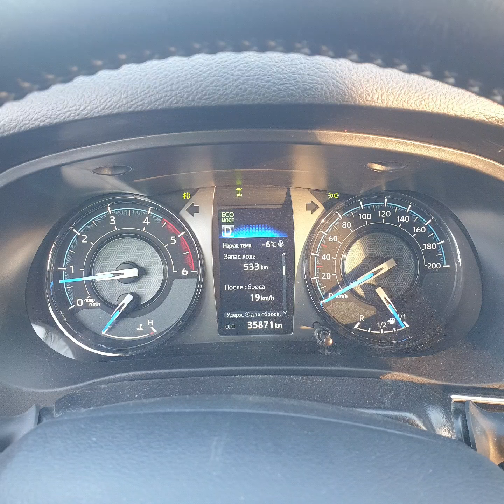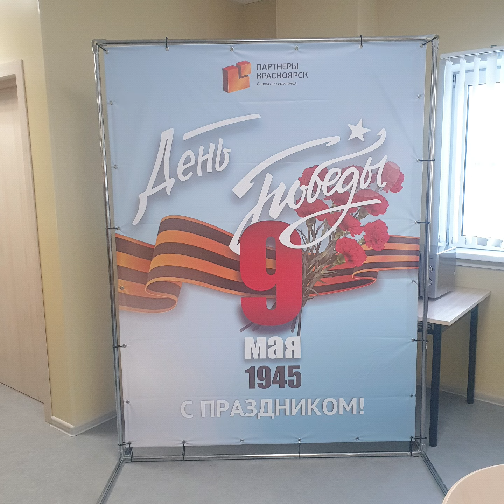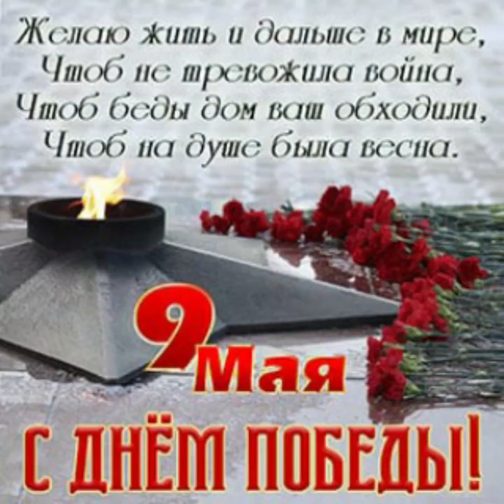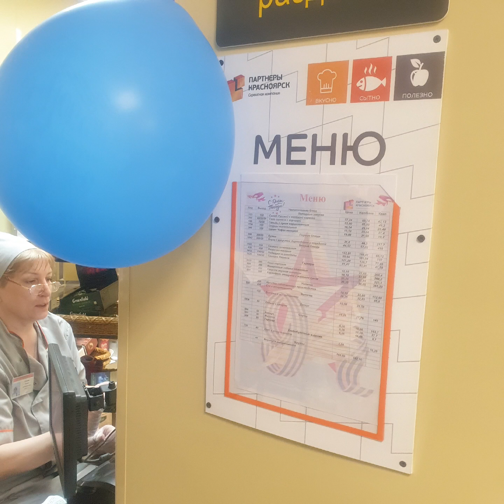9 Мая 2022г.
с праздником победы,